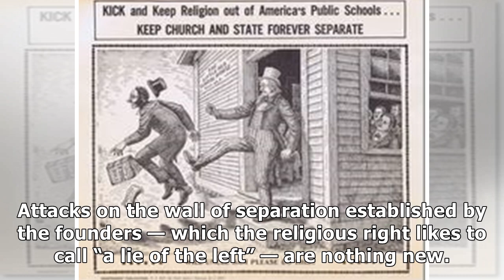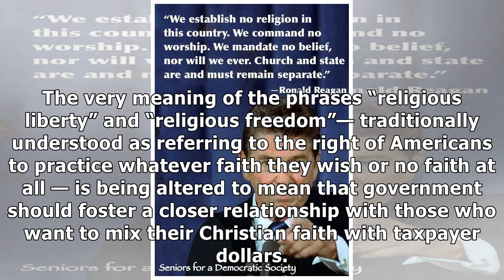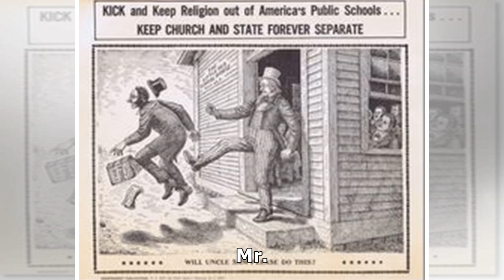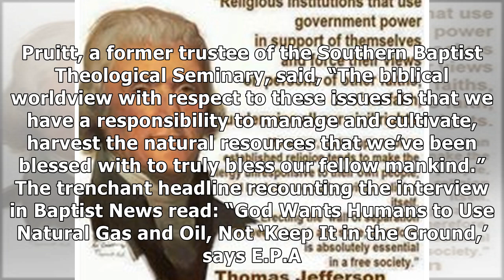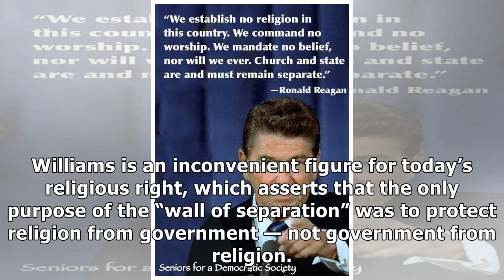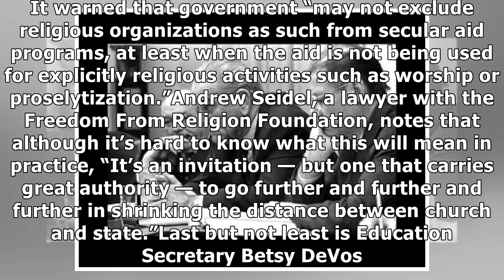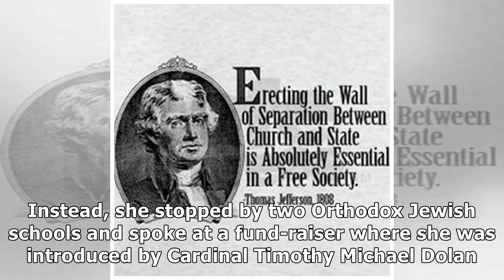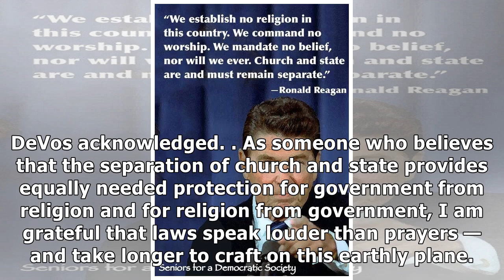✫Opinion | The White House Is Tearing Down the Wall Between Church and State